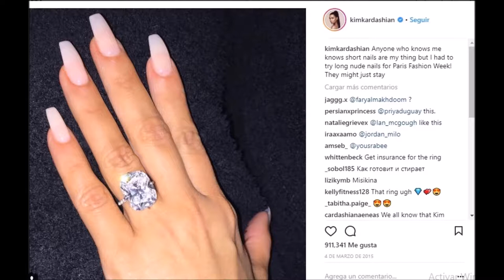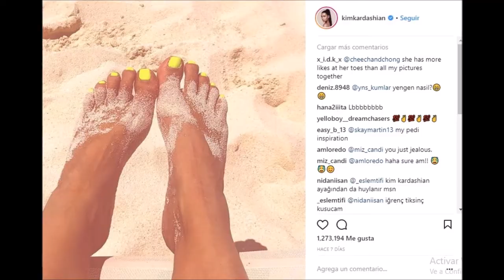Uñas / Nails / Kim Kardashian